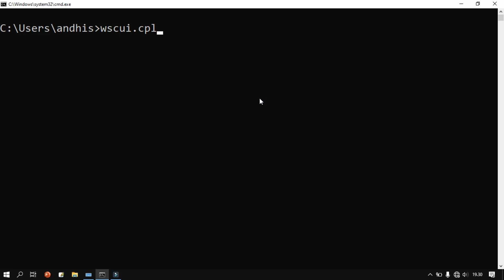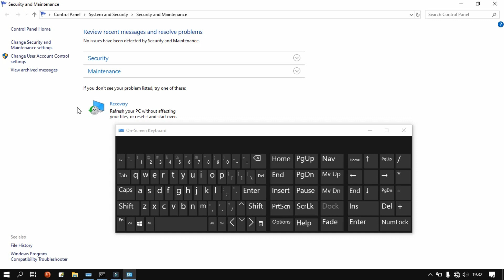Belajar Command Prompt 106 Menjalankan Security and Maintenance lewat CMD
KelasKomputerOnline
video ini masih topik yang sama dengan video sebelumnya tentang cara membuka tools atau program bawaan windows lewat cmd. dalam video ini tidak dijelaskan tentang cara penggunaan dan fungsi dari program tersebut, di topik ini kita hanya fokus menjalankan program lewat CMD. untuk fungsi dan  penggunaan program tersebut akan kita bahas di PLAYLIST yang berbeda.